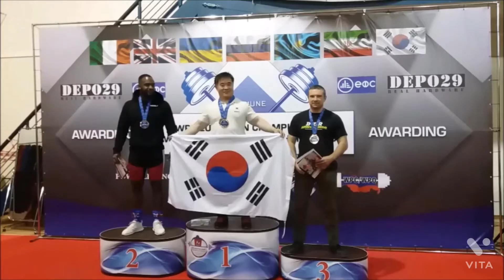WPC/AWPC 대회!! 2021 WPC KOREA 파워리프팅대회 협찬 파워리프팅 이용수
대 회 명 : 2021 WPC/AWPC ALL KOREA 파워리프팅 챔피온쉽
 기    간 : 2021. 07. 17(토)~18(일)
 장    소 : 크로스리프팅-청라체육관
 주관/주최: WPC – AWPC코리아 한국대표부

                      -주소 :인천시 서구 청라에메랄드로99 지젤엠청라B동2층

WPC/AWPC 파워리프팅이 대한민국의 파워리프팅 경기 발전에 도움이 되었으면 합니다.